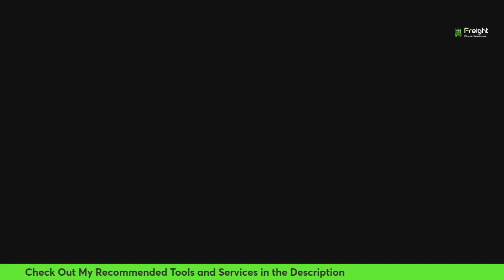Gulf Coast Ports Slam US Tariffs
Looming US tariffs on Chinese-manufactured container cranes will significantly increase prices and could impact future projects at ports across the Gulf Coast, according to port officials.

🚀Tools and Services I Recommend:

Operfi's primary goal is to help you succeed - no matter what your needs or goals are. Offering a range of tools, services and resources for you and your team.

eCarrierCheck is a software with you in mind– built by logistics professionals for logistics professionals
- Find carriers & shippers with easy-to-use search filters.
- Vet carriers for free
- Monitor and prospect daily authority changes
- Get off load boards and avoid fraud & double brokering.
- Built for Brokers, Carriers & Dispatchers